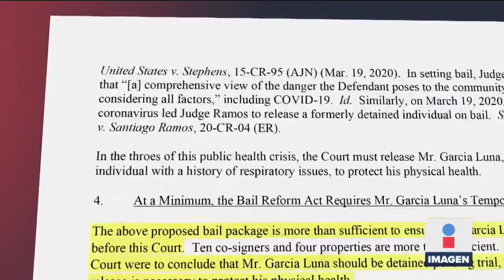García Luna pide salir de la cárcel por Coronavirus | Noticias con Ciro Gómez Leyva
Genaro García Luna pidió salir de la cárcel de Nueva York, al pagar una fianza de dos millones de dólares, pues asegura puede morir de Coronavirus.